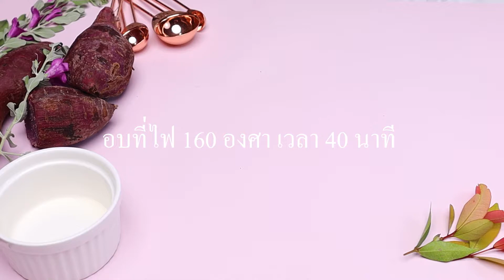เค้กมันม่วงโยเกิร์ตโฮมเมด : Purple Sweet Potato Cake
*เพื่อสุขภาพ 4/5
*ระดับความยากในการทำ 4.5/5

มันม่วงที่กำลังนิยม เอามาเนรมิตเป็นเค้กสีสวยหวาน น่าทานมั้ยล่ะคะ ราดหน้าเค้กด้วยซอสหน้านิ่มมันม่วงและโยเกิร์ต ทานแล้วเข้ากั๊น เข้ากัน เปรี้ยวนิดๆ หวานน้อยๆ อร่อยจัง

1. แป้งเค้ก 100 กรัม (Cake flour 100g.)
2. ผงฟู 1/2 ช้อนชา (Baking powder ½ tsp.)
3. เกลือ 1/4 ช้อนชา (Salt 1/2 tsp.)
4. ไข่แดงเบอร์ 2 4 ฟอง (4 egg Yorks )
5. น้ำตาลทราย(1) 50 กรัม (Sugar (1) 50 g.)
6. น้ำมันพืช 50 กรัม (Oil 50 g.)
7.นมข้นจืด / นมสด 85 กรัม (evaporated milk 85 g.)
8. น้ำมะนาว ½ ช้อนชา (lemon juice ½ tsp.)
9. ไข่ขาวเบอร์ 2 4 ฟอง (4 Egg whites)
10.น้ำตาลทราย(2) 60 กรัม (Sugar(2) 60 g.)
11.ครีมออฟทาร์ทาร์ 1/2 ช้อนชา (Cream of tartar ½ tsp.)
12.มันเทศนึ่งสุก บดละเอียด 50 กรัม (Mashed purple potatoes 50 g.)

ส่วนผสมซอสมันม่วง
1. น้ำเปล่า 200 กรัม (water 200g.)
2. วิปปิ้งครีม 200 กรัม (Whipping cream 200 g.)
3.มันม่วงบด 50 กรัม(Mashed purple potatoes 50g.)
4.น้ำตาล 50 กรัม (Sugar 50 g.)
5.แป้งข้าวโพด 20 กรัม (Corn flour 20 g.)
6.เนย 20 กรัม (Butter 20 g.)
7.โยเกิร์ตตกแต่งหน้าเค้ก 1 ถ้วย (Yogurt 1 cup)

01.ชามผสมใบที่ 1 ร่อนแป้งเค้ก ผงฟู 2 รอบ พักไว้
02.นำชามผสมใบที่ 2 ใส่ไข่แดงทั้งหมดลงไป ใส่น้ำมันพืช 50 กรัม เกลือ ¼ ช้อนชา นมสด 85 กรัม น้ำมะนาว ½ ช้อนชา คนให้เข้ากัน ตามด้วยใส่น้ำตาล(1) 50 กรัม  ลงในชมผสมใบที่ 1 พร้อมทั้งบดมันม่วงละเอียด พักรอไว้
03. นำส่วนผสมไข่แดง มาเทลงในชามผสมใบที่ 1 ที่มีแป้ง ค่อยๆ คนให้เข้ากัน แล้วใส่มันม่วงลงไปคนให้เป็นเนื้อเดียวกัน
04. นำชามผสมใบที่ 3  มาตีไข่ขาวให้ขึ้นฟูตั้งยอดอ่อน โดยทยอยใส่ครีมออฟทาร์ทาร์ 1/2 ช้อนชา ลงไปตอนฟองเริ่มละเอียดเล็กน้อย
05. ค่อยๆ ทยอยใส่น้ำตาล (ส่วนที่2) ลงไปทีละน้อย จนหมด
06. นำส่วนผสมของไข่ขาว ตักแบ่ง 3 ส่วน ค่อยๆ ตะล่อมใส่ชามไข่แดง
07. เทส่วนผสมที่เข้ากันดี ลงในพิมพ์ที่เตรียมไว้
08. นำเข้าอบที่ไฟ 160 องศา เวลา 40 นาที หรือจนกว่าเค้กจะสุก  เช็คสุกโดยใช้ไม้จิ้มฟันจิ้มลงไป ถ้าไม่มีเนื้อเค้กติดมา แสดงว่าสุกแล้ว พักไว้ให้เย็นนำออกจากพิมพ์
09. ทำซอสมันม่วง โดยเอาชามผสม ใส่มันม่วงลงไปบดให้ละเอียด ใส่วิปปิ้งครีม 200 กรัม ลงไป ใส่แป้งข้าวโพด 20 กรัม เติมน้ำเปล่า 200 กรัม เติมน้ำตาล 50 กรัม คนให้เข้ากัน
10.นำส่วนผสมไปเทใส่หม้อต้มไฟอ่อน คนไปเรื่อยๆ ห้ามหยุดคน เพราะจะติดก้นหม้อ  คนจนกระทั่งส่วนผสมเหนียวข้น ใส่เนยสดเนย 20 กรัม ที่เตรียมไว้ลงไป คนให้เข้ากัน ปิดเตา ยกลงพักไว้พออุ่น
11. นำเค้กออกจากพิมพ์ ตัดแบ่งชิ้น ราดหน้าด้วยซอสมันม่วงตามต้องการ แล้วนำโยเกิร์ตใส่ถุงแกง ตัดปลายถุงเป็นรูเล็กๆ  บีบราดแต่งหน้าบนเค้กให้สวยงาม

-FYI
-ไข่ขาวที่ตีขึ้นฟูให้พอตั้งยอดอ่อนๆ แล้วตีด้วยความเร็วต่ำ 1 นาทีเพื่อตัดฟองอากาศ
-เลือกไข่สด จะตีไข่ได้ฟู
-ในชามตีไข่ขาว ไม่ควรมีน้ำ หรือ มีไข่แดงผสมแม้แต่น้อย เพราะจะตีไข่ขาวไม่ฟู
-ถ้าชอบเนื้อมันม่วงละเอียด ให้นำมันม่วงไปปั่นในโถปั่นให้ละเอียดก่อนนำมาผสมเนื้อเค้ก

ดูสูตรการทำอาหารย้อนหลังทั้งหมดได้ที่